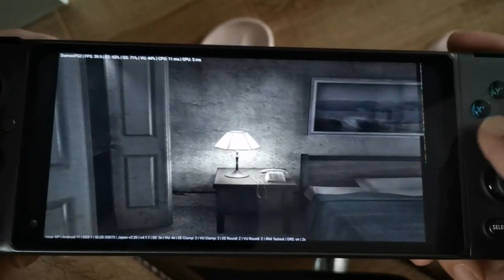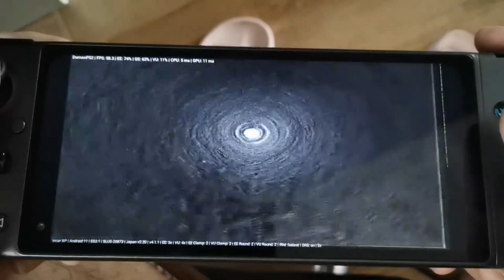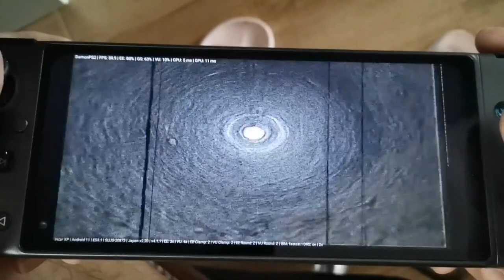Second PS2 emulate Resident Evil 4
Resident Evil 4 need less performance than GOD